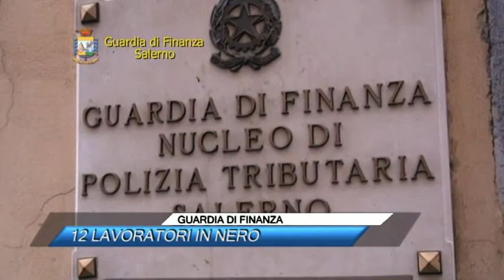GUARDIA DI FINANZA, 12 LAVORATORI IN NERO